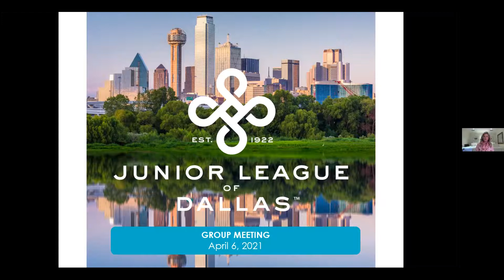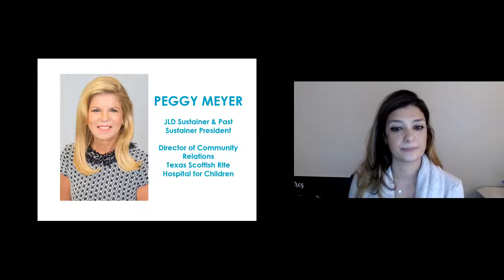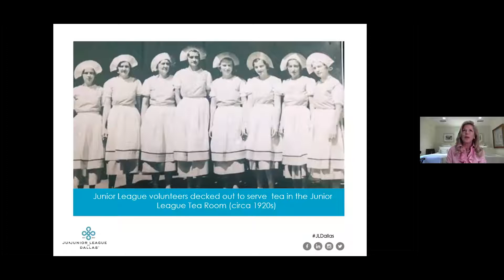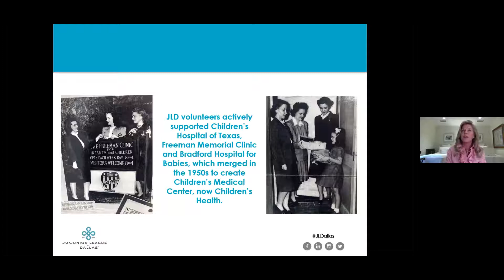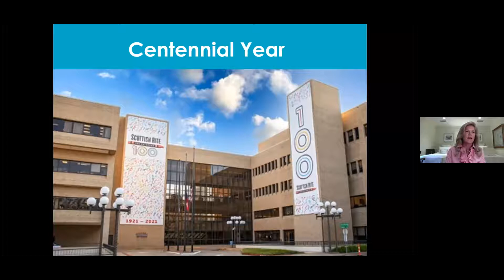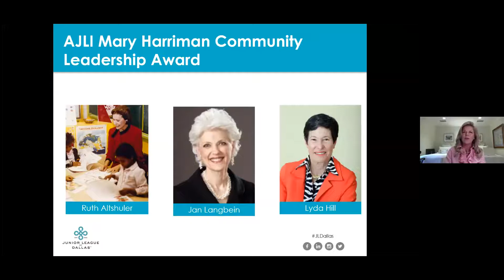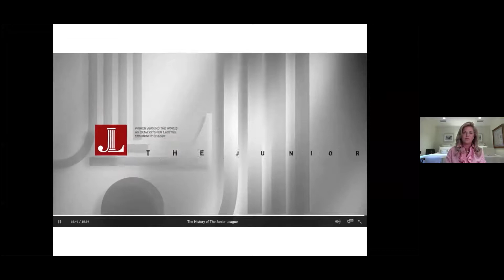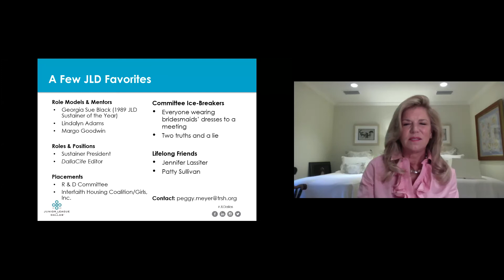JLD Then and Now with Peggy Meyer